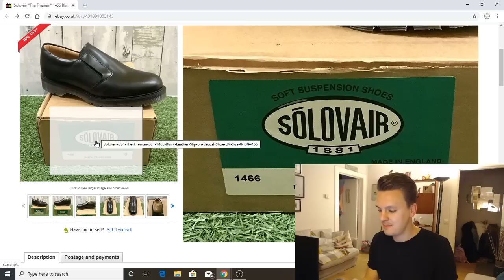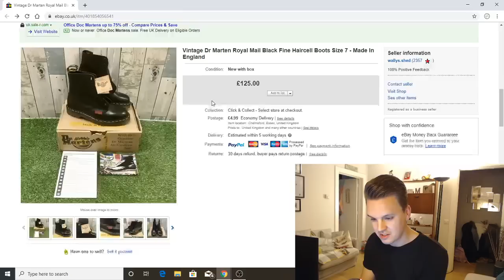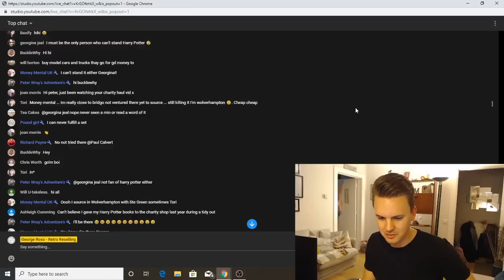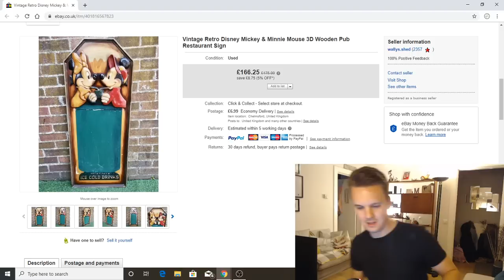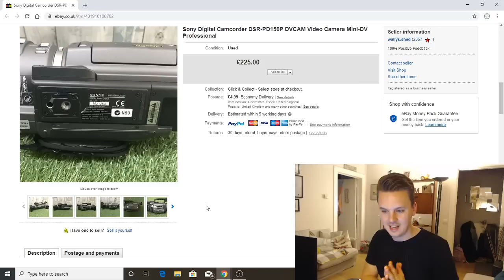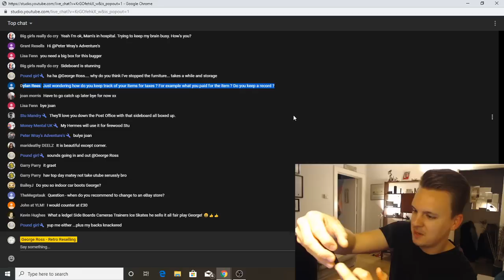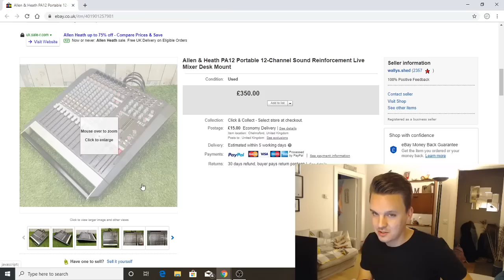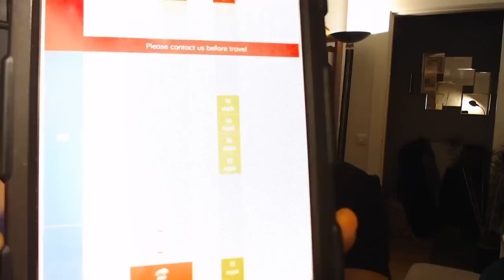10 Items That Sell For £100+ On eBay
**I’m Jumping Out of a Plane For Charity**

Packaging Supplies;
6 Rolls of Black Pallet/Shrink Wrap
JIFFY Large Bubble Wrap 50m x 500mm
Brown Kraft Paper
200kg Flat Plate Parcel Scales
Double Tape Dispenser
Extra Wide 3” Tape Gun

iPad Pro 10.5”
My Mobile Phone

📼 eBay Store;